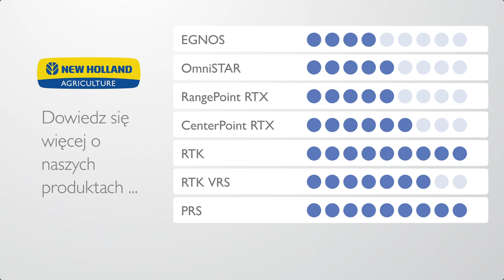Precyzyjne rolnictwo PLM: RangePoint RTX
Precyzyjne rolnictwo PLM pomaga rolnikom zwiększyć wydajność i zredukować koszty pracy oraz podnosi komfort pracy. Systemy nawigacyjne wykorzystują sygnały z satelitów w celu dokładnego prowadzenia traktora lub kombajnu, nawet przy złej pogodzie lub zapylonych warunkach polowych.